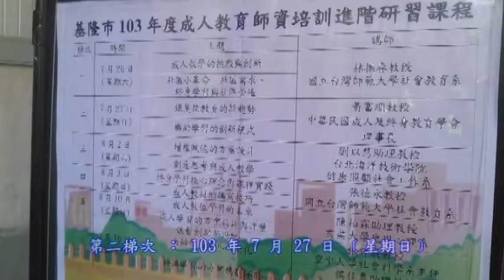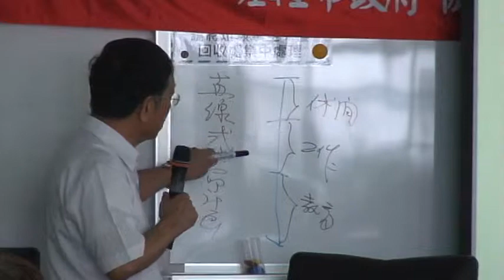基隆市103年度成人教育師資培訓進階研習 2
103/7/27黃富順教授在基隆社大城中校區，與學員分享成人教育心得。